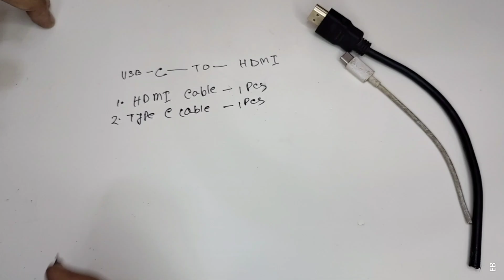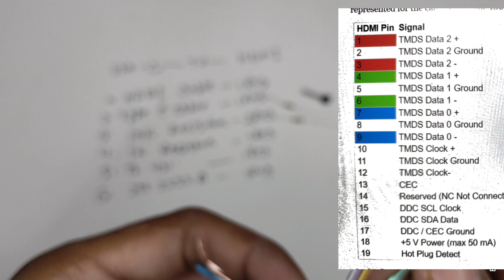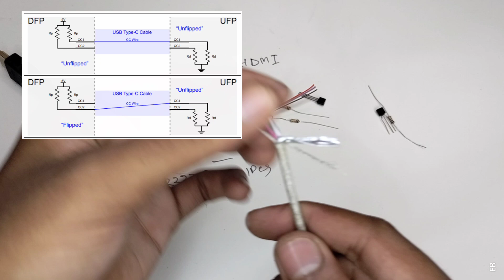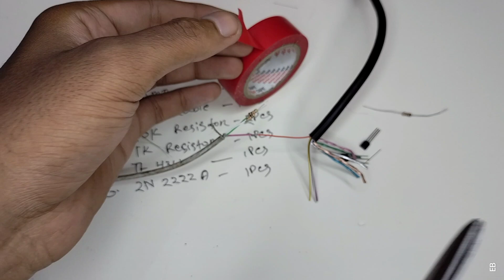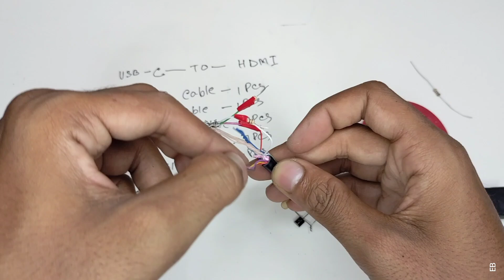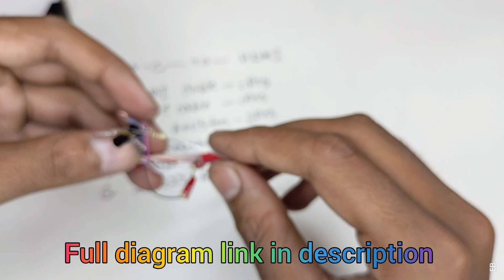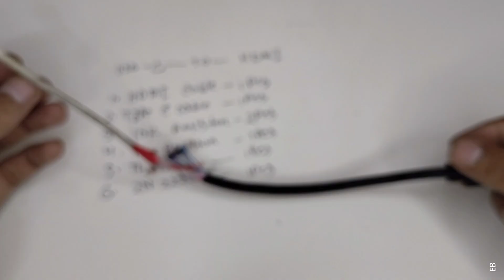How to connect your mobile device to a TV using a Type-C to HDMI cable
Connecting your mobile device to a TV using a Type-C to HDMI cable is a straightforward process. Here's a step-by-step guide to help you set it up:

### What You'll Need:
1. A mobile device with a USB Type-C port (supporting video output).
2. A Type-C to HDMI cable.
3. A TV with an available HDMI input.

### Steps to Connect:
1. **Check Compatibility**: Ensure your mobile device supports video output via USB Type-C. Most modern smartphones and tablets do, but it's good to verify.

2. **Prepare Your Devices**:
   - Turn on your TV and ensure it’s on the correct HDMI input channel.
   - Have your mobile device ready.

3. **Connect the Cable**:
   - Plug the HDMI end of the Type-C to HDMI cable into an available HDMI port on your TV.
   - Connect the USB Type-C end of the cable to your mobile device.

4. **Switch TV Input**:
   - Using your TV remote, switch to the HDMI input where you plugged in the cable. This is usually done by pressing the "Input" or "Source" button on your remote and selecting the corresponding HDMI port.

5. **Allow Permissions (if needed)**:
   - Some mobile devices might prompt you to allow the connection or choose the display mode. Follow any on-screen instructions to allow the connection.

6. **Mirror or Extend Display**:
   - Your mobile device should automatically mirror its screen to the TV. Some devices might give you an option to choose between mirroring the screen or extending it (using the TV as a secondary display).

### Troubleshooting Tips:
- **No Signal**: If the TV shows "No Signal," double-check all connections and ensure the TV is set to the correct HDMI input.
- **Compatibility Issues**: Not all Type-C to HDMI cables work with all devices. Ensure the cable is compatible with your specific mobile device.
- **Restart Devices**: Sometimes, a quick restart of both the mobile device and the TV can resolve connection issues.
- **Check for Updates**: Ensure your mobile device's software is up to date, as some features might be reliant on the latest firmware.

### Additional Features:
- **Screen Resolution**: The output resolution will depend on your mobile device’s capabilities and the cable. Most modern smartphones can output at least 1080p Full HD.
- **Audio**: Audio should also be transmitted through the HDMI cable. Ensure the TV volume is up and not muted.

By following these steps, you should be able to enjoy your mobile content on a larger TV screen effortlessly.